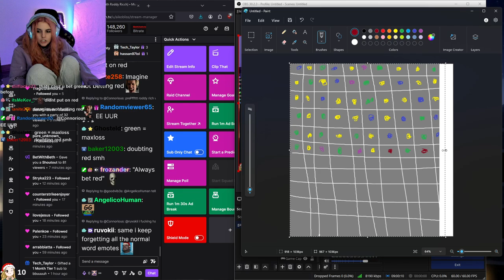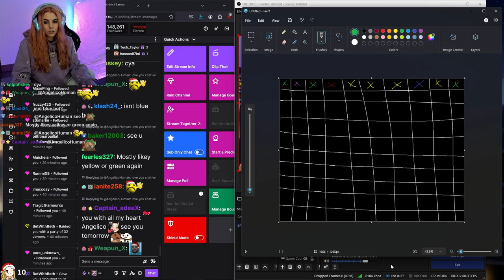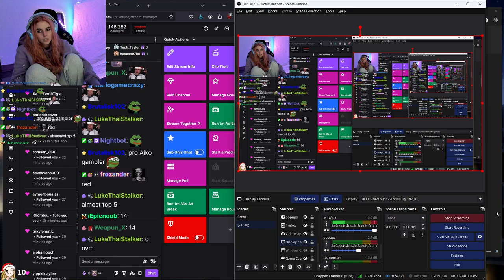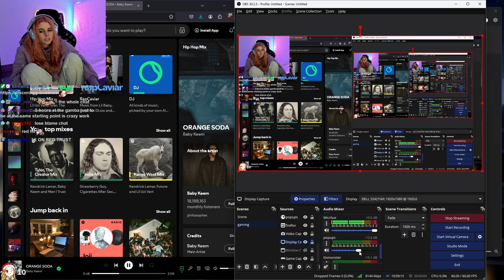AikoBliss Plays Rust | Part #23